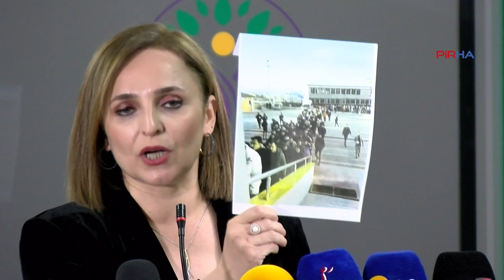Doğan: Aleni ve şeffaf bir şekilde suç işlemekten utanmıyorsunuz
DEM Parti Sözcüsü Ayşegül Doğan, seçimlere ilişkin dördüncü açıklamasını yaptı. Ayşegül Doğan,”DEM Parti olarak size çağrımız bin bir zorlukla kullandığınız oylarınıza sahip çıkınız“ dedi. Doğan, Adalet Bakanı’nın açıklamaları üzerine, Bakan’a “Eğer seçimler şeffaf bir şekilde yapılıyorsa, bu taşımalı seçmenlere neden gerek duydunuz?” diye sordu.